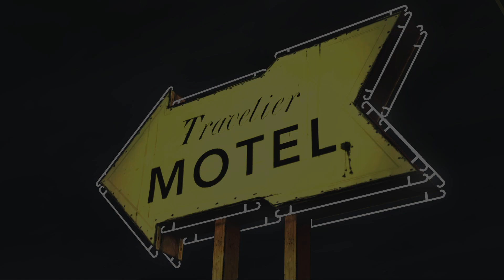The Walking Dead Season 1 Episode 1 PART 3 END (A NEW DAY)